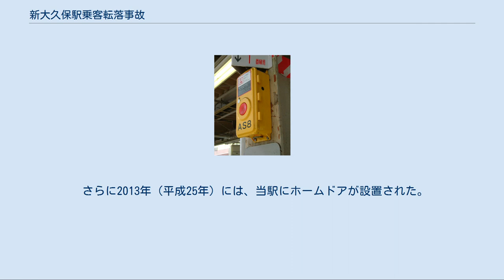新大久保駅乗客転落事故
大久保_(新宿区)
新大久保駅乗客転落事故（しんおおくぼえきじょうきゃくてんらくじこ）は、2001年（平成13年）1月26日（金曜日）の19時14分頃に東日本旅客鉄道（JR東日本）山手線新大久保駅で発生した鉄道人身障害事故である。
 転落事故の犠牲者を追悼・顕彰するプレート 山手線新大久保駅で泥酔した男性がプラットホームから線路に転落した。
その男性を救助しようとして線路に飛び降りた日本人カメラマンと韓国人留学生が、折から進入してきた列車にはねられ、3人とも死亡した。
 人命救助のために自らの命を投げ出したこの件は、美談として日韓両国で大きく報道されるとともに、事故の犠牲者を追悼・顕彰するプレートが新大久保駅のホームと改札の間の階段に設置された。
このプレートには日本語と韓国語で事故の経緯等が記されている。
その後、救出を試みた2人の遺族には当時の森喜朗内閣総理大臣より書状が贈られ、警察庁からは警察協力章が授与された。
 しかし、カメラマンと暮らしていた母親は国や市からの表彰について、近所の知人に対して「本当はそっとしておいてほしい、美談であっても息子が死んだことには変わりがない」と嘆き、事故から数年後に孤独死した。
 事故の翌年、天皇（現上皇）は死亡した韓国人留学生の両親を招待して慰労した。
留学生の父親は後に奨学金財団を設立し、アジア出身の学生を援助した。
2015年には日本政府から旭日双光章が贈られた。
父親が2019年に死去した際、当時の河野太郎外務大臣は弔意を表し、親子の遺志を受け継ぐよう努力すると述べた。
また、同年10月22日には新大久保を訪問した韓国の李洛淵首相が、追悼プレートにて献花を行っている。
 最初に転落した男性が駅構内の売店で購入した酒を飲んでいたことが判明し、JR東日本は通勤圏の一部駅構内での酒類の販売を一時取り止めた。
 列車非常停止ボタンの設置例（JR東日本） この事故を受けて国土交通省は、列車の速度が速く、かつ本数の多い駅について「駅ホーム上に列車非常停止ボタンを設置、または転落検知マットを整備する」「プラットホーム床下に退避スペースを確保する」2点の対策を取るよう全国の鉄道事業者に指導した。
その結果、2006年度末まで列車非常停止ボタンが全国の約1,700駅に設置された。
 新大久保駅では事故のあった年に、転落者が逃げ込めるようホーム下に避難スペースを設ける工事が行われた。
 さらに2013年（平成25年）には、当駅にホームドアが設置された。